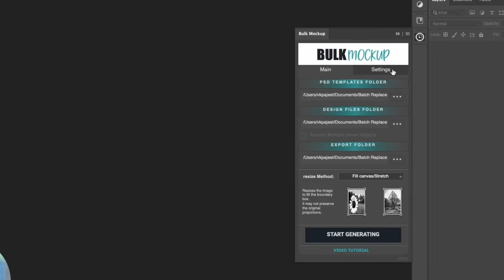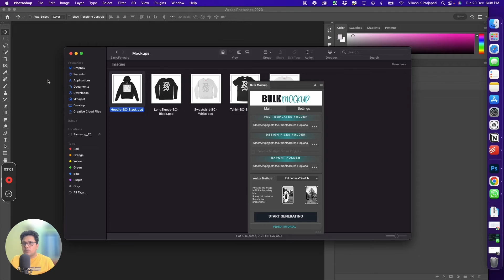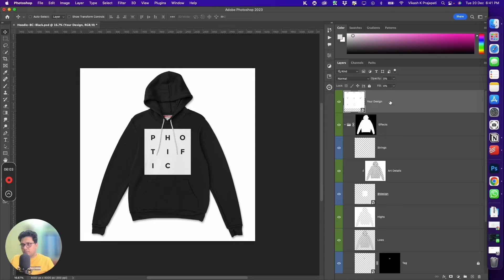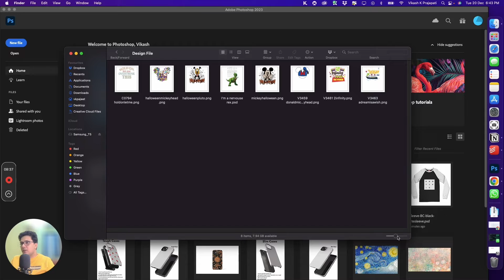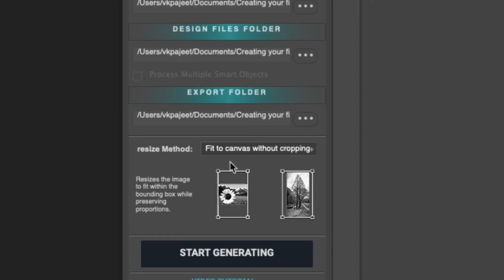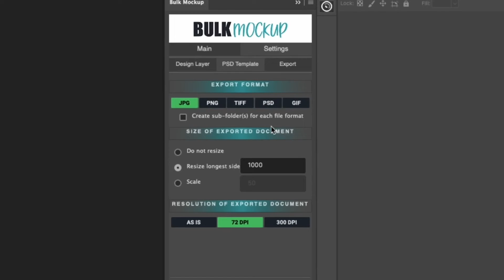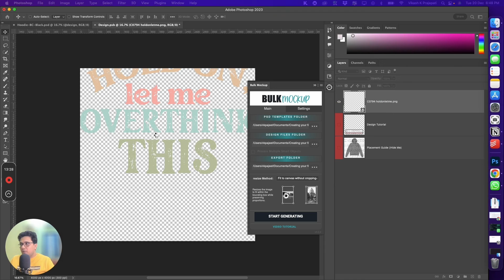Create your first mockup using Bulk Mockup Photoshop Plugin | Getting Started with Bulk Mockup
Learn to create your first mockup using Bulk Mockup plugin.
The video demonstrates step by step process of batch creating t shirt mockups using Bulk Mockup.

The same process and steps will be applicable in case of other templates. viz
Phone case, Hoodie, Frame, Canvas, Mug, Leggings, etc Tools used for this video

Condensor Mic